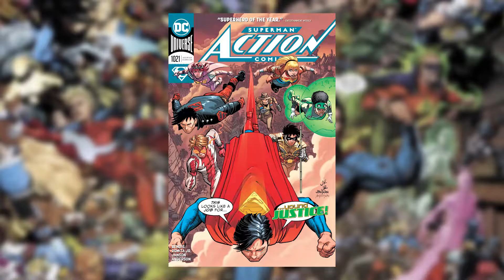The Battle of Metropolis | Action Comics #1021 Review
Apex Lex, The Legion of Doom and Leviathan all join forced to finish of Superman and the Justice League in Metropolis, but Mark Shaw knows he cannot trust Lex and decides to betray him before Lex can do the same!